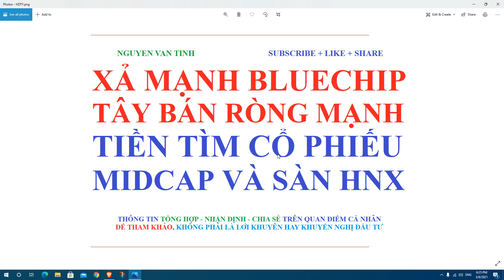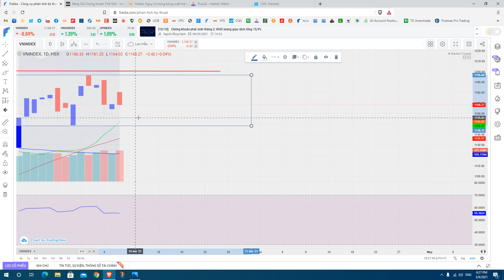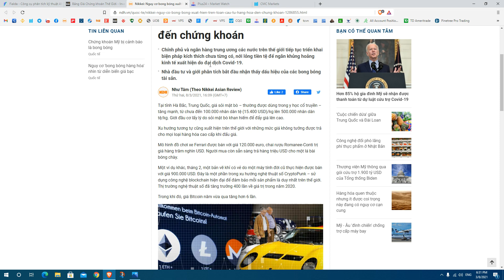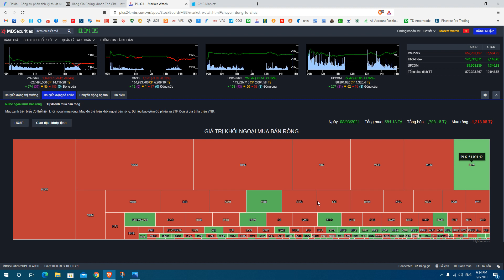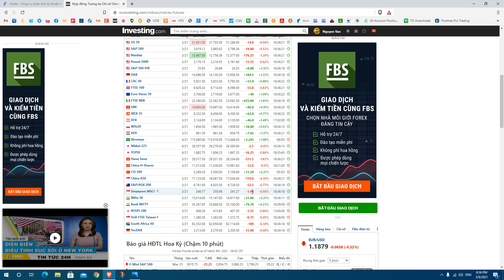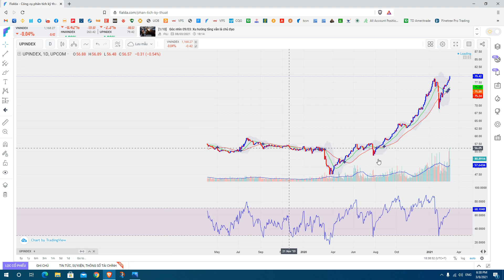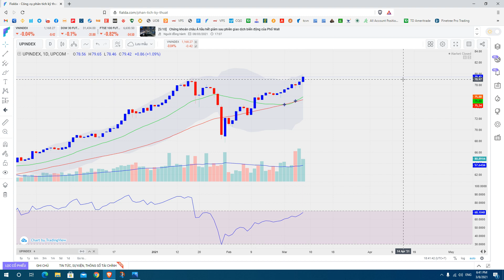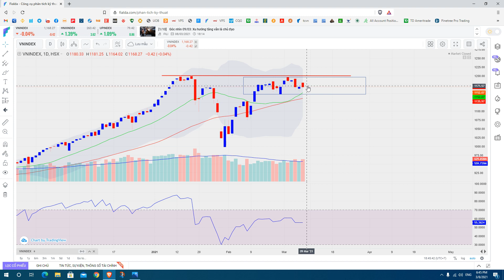Xả mạnh bluechip, tây bán ròng mạnh, Tiền tìm cổ phiếu midcap và sàn hnx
Mở Tài khoản CHỨNG KHOÁN VPS để miễn phí giao dịch, lãi margin chỉ 6,8%
Mã ID NGƯỜI GIỚI THIỆU: 8740 (TK ở TPHCM) và ID 8233 (TK ở Hà Nội) - (Mở tài khoản xong nhắn qua zalo, telegram cho ad để thêm vào nhóm hỗ trợ riêng).
ĐĂNG KÝ SỬ DỤNG NỀN TẢNG PHÂN TÍCH KỸ THUẬT MIỄN PHÍ